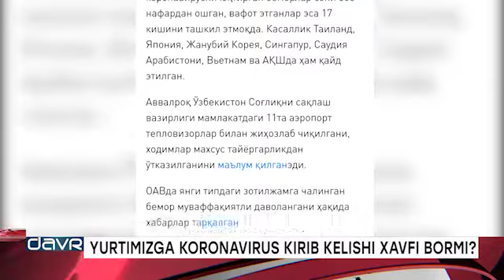КОРАНАВИРУС ЎЗБЕКИСТОНГА КИРИБ КЕЛМАГАН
Коронавирус тарқаган Хитойнинг Ухан шаҳрида 72 нафар Ўзбекистон фуқароси бор аммо улар карантин зона бўлгани учун шаҳарни тарк эта олмайди